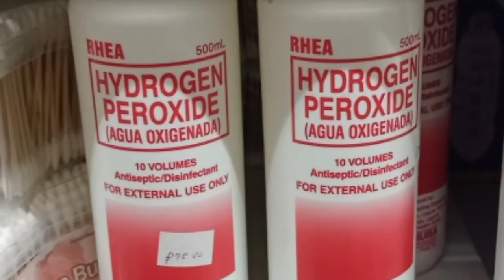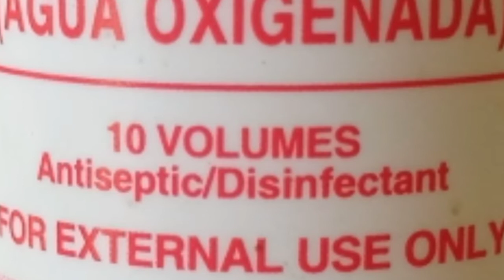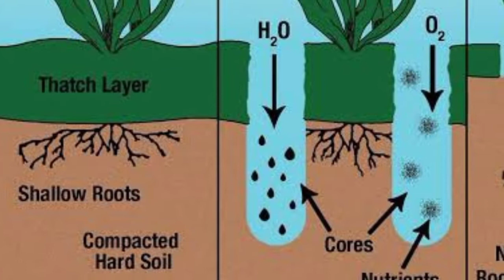10 WAYS TO USE HYDROGEN PEROXIDE IN THE GARDEN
sa vediong ito matutunan nyo ang 10paraan ng pag gamit ng hydrogen peroxide sa halan

#10 ways to hydrogen peroxide
hydrogen peroxide
# insecticide & fungicide
# seed germination